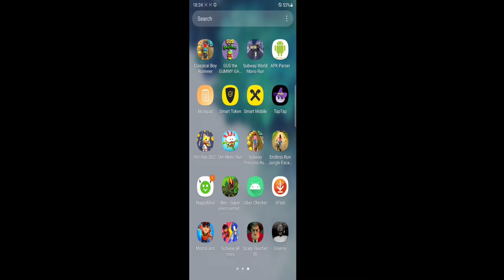Scary Teacher 3D - Miss T Pranked Again, chapter update, Special Episode